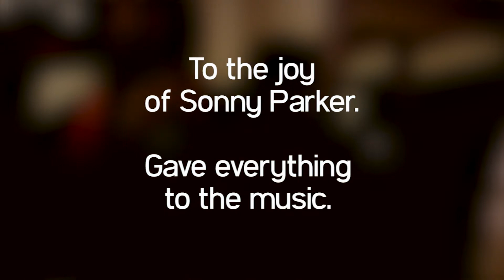She Set My Soul on Fire - Sonny Parker - THAT CAT - LIVE at LEGENDS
THAT CAT - LIVE at LEGENDS - She Set My Soul on Fire
Live at Legends the Barbershop Sydney - 11 June 2017

She Set My Soul on Fire song was originally recorded by the great Sonny Parker.

All thanks to:
Bruce Hathcock for:
Live mix
Audio recording
Being a great guy

Legends the Barbershop Sydney.

Cameras:
Eugene Ulman
Farhad Feyz Bashi Poor
Morris Abraham - Silhouette Video Production

Video: Housemartin Design Sydney